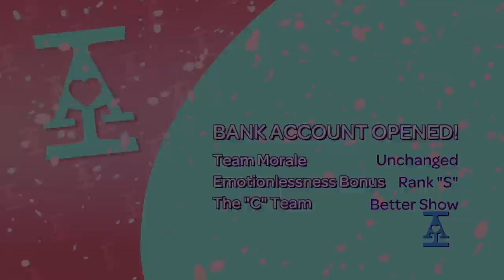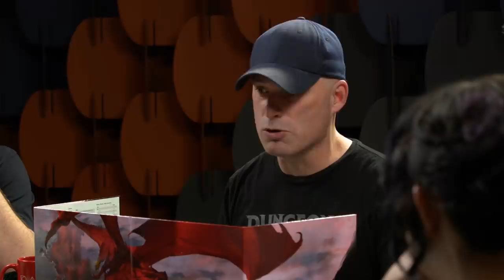Acquisitions Incorporated: Switcharoo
This new episode in the Acquisitions Incorporated story serves as the continuation of the PAX West campaign and the prequel to the PAX Unplugged game.

Played by Jerry Holkins, Penny Arcade

Strix Beestinger, tiefling sorcerer. Trash Witch.
Played by Holly Conrad, @HollyConrad

Viari, human rogue. Sub Employee.
Played by Patrick Rothfuss, The Kingkiller Chronicles

Walnut Dankgrass, wood elf druid. Repping the Natural World.
Played by Amy T. Falcone, @AmyTFalcone

Jim Darkmagic, human wizard. Famous Magician.
Played by Mike Krahulik, Penny Arcade

Dungeon Master. DM to the Stars.
Played by Christopher Perkins, Wizards of the Coast

Introducing Dungeon Master
Jeremy Crawford, Wizards of the Coast